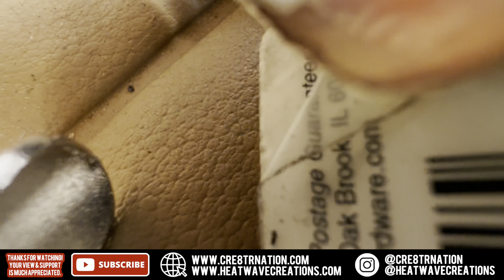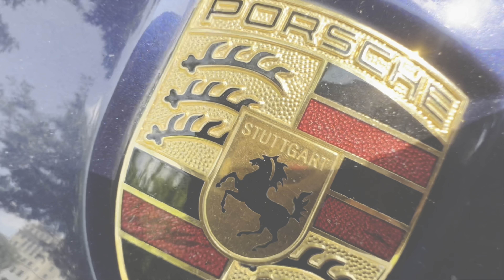Project Cayenne Turbo Eps 4: Somebody Did A Hit & Run!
It's still all about consistency in 2023 and doing everything we said we were going to do. Speak it into the universe and let it manifest. Once you realize that your life is just as interesting as the celebrities we all love so much then you will start moving like it. Your living a movie everyday so make sure it's worth watching.

We all have a story and I feel like we all have something that the world needs you just have to find it. “Purpose”

Somebody backed in to the front of my cayenne and cracked my front bumper bad af. I wish I could have caught them smh.

The instrumental that’s playing through out the entire video even at the low parts are from the guy listed below.

Produced By. MoonkMadeIt